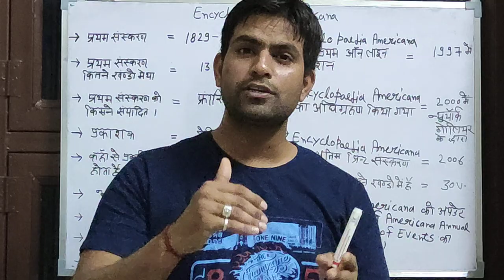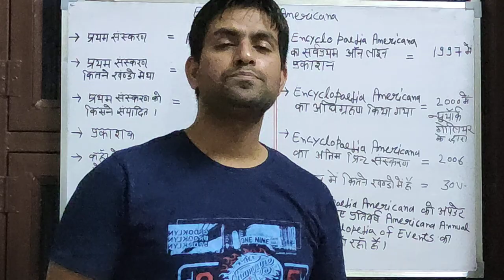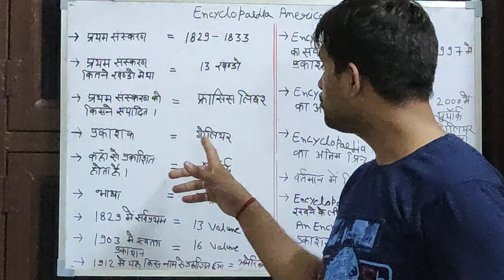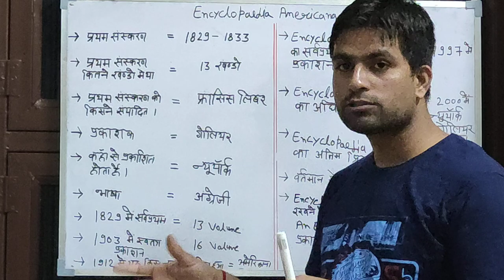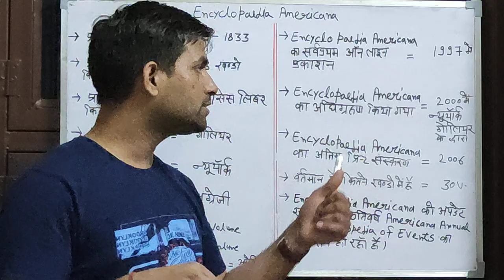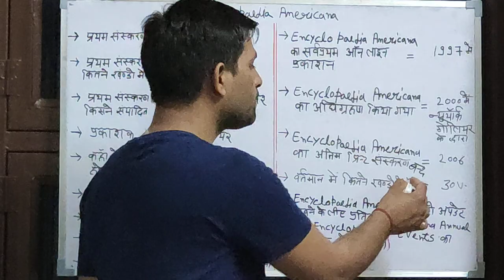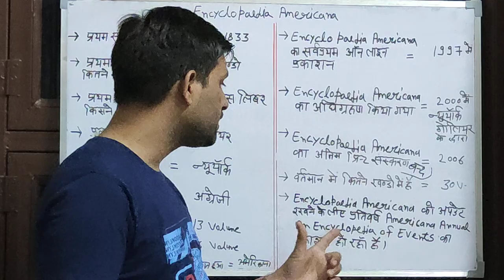Encyclopedia Americana...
RSSB, RPSC, DSSSB,KVS,NVS and UGC NET IN LIBRARY AND INFORMATION SCIENCE...